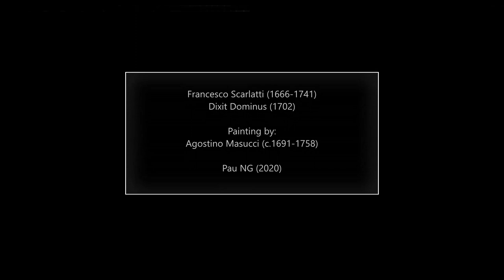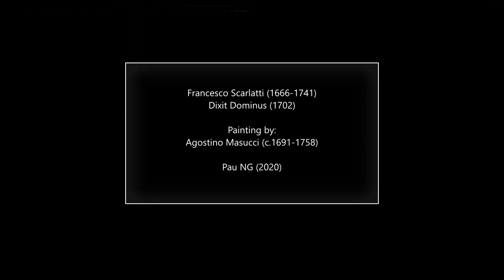Francesco Scarlatti (1666-1741) - Dixit Dominus (1703)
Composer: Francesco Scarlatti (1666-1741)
Work: Dixit Dominus (1703)
Performers: Armοnico Cοnsοrt; Concerto Gаllеsе; The English Cοrnеtt and Sackbut Ensеmble; Christophеr Mοnks (conductor)

Painting: Agostino Masucci (c.1691-1758) - The Solemnisation of the Marriage of James III and Maria Clementina Sobieska

Francesco (Antonio Nicola) Scarlatti
(Palermo, 5 December 1666 - Dublin, after January 1741)

Italian composer, brother of Alessandro Scarlatti. He was born in Palermo, Sicily. Due to the island being under the control of the Kingdom of Naples, Francesco went to study at the well-known Conservatorio in the city. His first appointment, following his studies, was as a violinist at the Chapel Royal in Naples. His appointment was controversial: a number of Neapolitan musicians resented the young provincial's influence at court. In 1690, he married Rosalinda Albano. She died in 1706 after having given birth to five common children. Francesco later travelled around Europe. He visited London in 1719; some sources suggest that this was on the invitation of Handel, whom he had met some years before in Italy. Hardly anything is known of his time in London. It is thought that he probably worked in theatre orchestras. Scarlatti was recommended to James Brydges, 1st Duke of Chandos by John Arbuthnot. Chandos, a patron of Handel, maintained a musical establishment at his main house, Cannons in Middlesex, but Scarlatti appears not to have joined it. By 1724 Francesco Scarlatti was living in Dublin. His post was reported as "Master of Musick". Perhaps whilst in Ireland he remarried. The Dublin Journal of 1733 reports: "Jane Scarlatti, wife of Francis Scarlatti, Master of Musick, hath eloped from her said husband. This is to desire that nobody may give any credit to the said Jane Scarlatti on account of her said husband; for he will not pay any debts that she shall contract; nor answer any bills she may draw on him." The last record of Francesco Scarlatti is in 1741, when he was apparently unavailable for a concert due to ill-health. No further record remains of Scarlatti. It is believed that he died in Dublin that year.